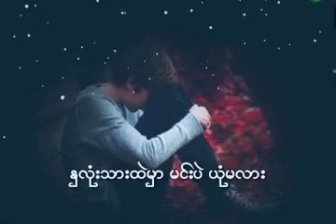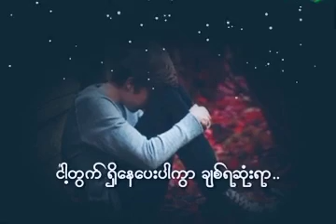Myanmar new song 2021 (ခါးတယ်)